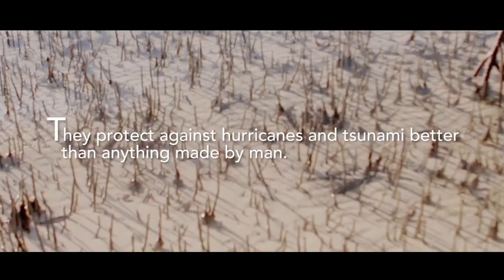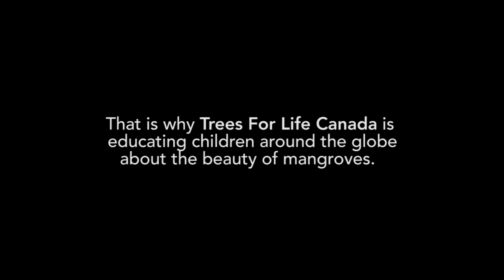Why Mangroves?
Tree for Life Canada is educating children across Canada and the globe about the importance of mangrove forests.